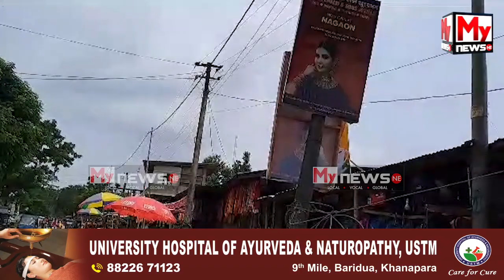জুৰীয়া বজাৰত ছিঙি পৰিল ১১০০০হাজাৰ ভল্টেজৰ বিদ‌্যুত পৰিবাহী তাঁৰ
🛑 কথমপি প্ৰাণৰক্ষা পৰে বহু লোকৰ
🛑 বিদ্যুৎ বিভাগৰ গাফিলতিৰ বাবে এনে ঘটনা সংঘটিত হোৱাৰ অভিযোগ